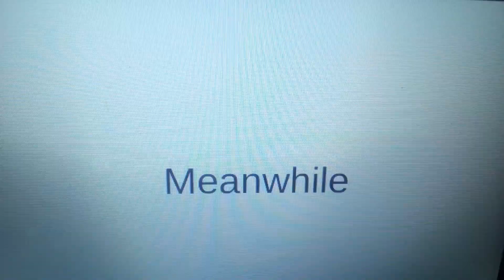WordGirl Wedding Movie Full Movie For